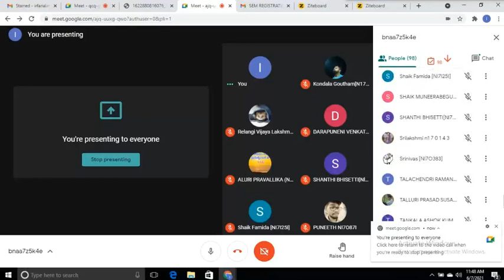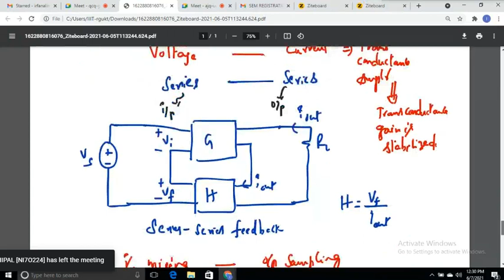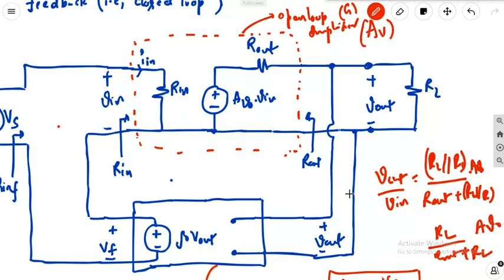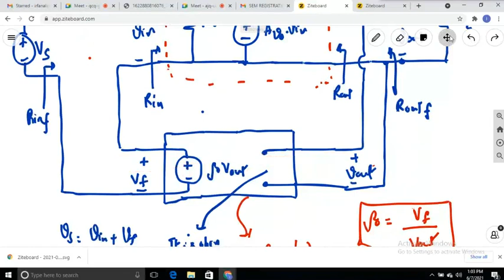Series shunt and shunt series feedback